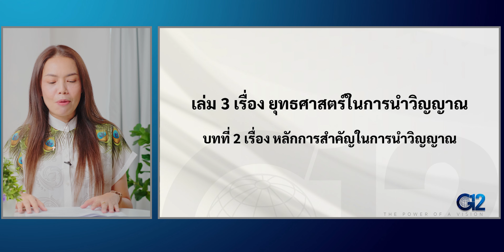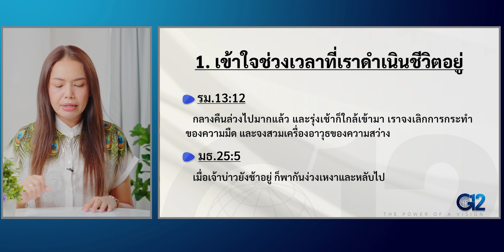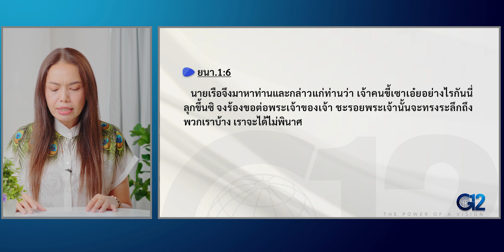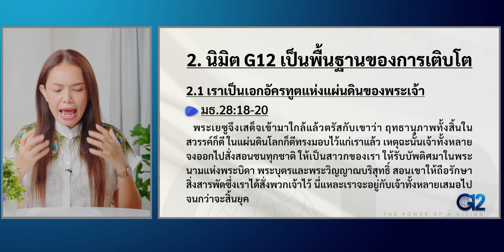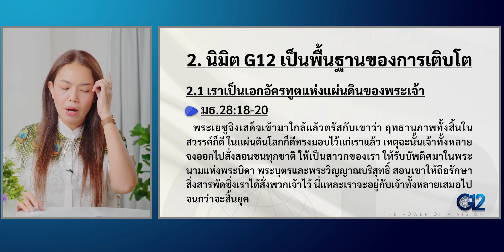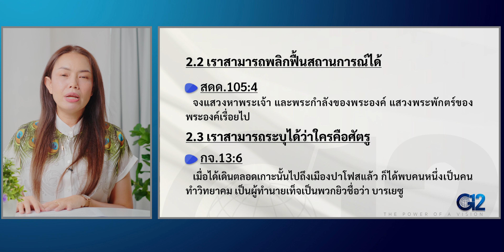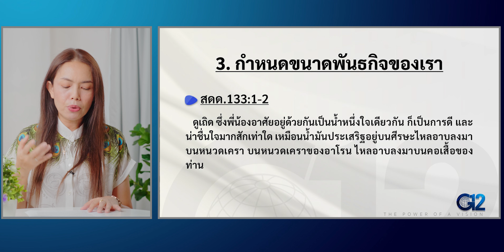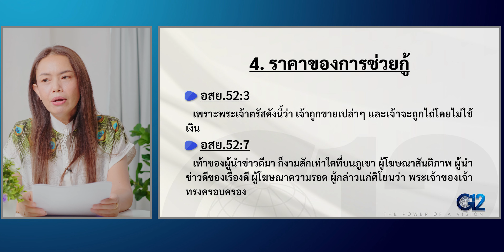บทเรียน Destiny Class เล่มที่ 3 บทที่ 2 เรื่อง หลักการสำคัญในการนำวิญญาณ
42 ซ.ลาดพร้าว 99